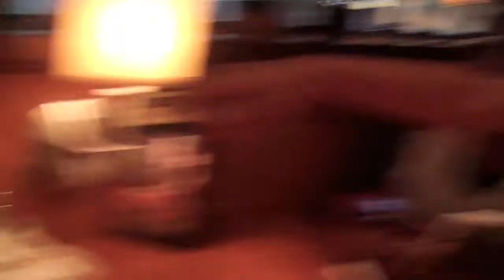09 03 2011